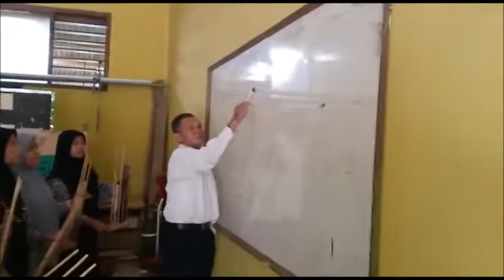ANGKLUNG SMAN 1 CIBEBER,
ANGKLUNG PROSES LATIHAN PERTAMA SANGGAR SENI (GARNI) SMAN 1 CIBEBER